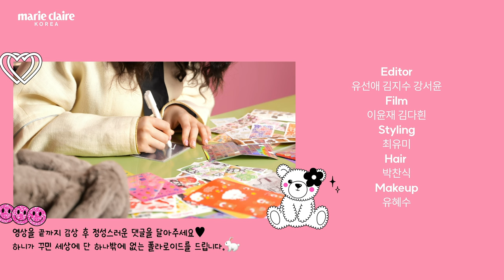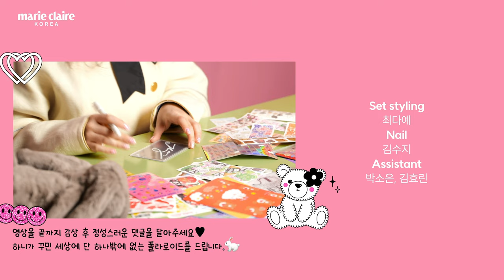뉴진스 하니의 폴꾸 도전기✨ 하니가 뽑은 최애곡?!(feat. 뉴진스 하입보이요) 폴꾸zip📁 with HANNI of NewJeans🐇 (Eng Sub)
마리끌레르 3월호 커버의 주인공 뉴진스 하니의 폴꾸zip📁 영상을 공개합니다!
하니의 첫 화보 촬영 멤버들의 반응부터 요즘 즐겨듣는 노래까지!
하니의 폴꾸 도전기를 지금 바로 감상해 보세요💟

하니가 꾸민 세상에 단 하나밖에 없는 폴라로이드를 한 분에게 드립니다!

 ②하니 폴꾸zip📁 영상에 사랑 가득한 댓글을 남겨주세요.
딱 한 분을 추첨해 하니가 꾸민 세상에 단 하나밖에 없는 폴라로이드를 보내드립니다

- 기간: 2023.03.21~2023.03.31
- 당첨자 발표: 4월 5일 개별 메일
*국내 배송만 가능합니다.
This Event can only be sent domestically in Korea.